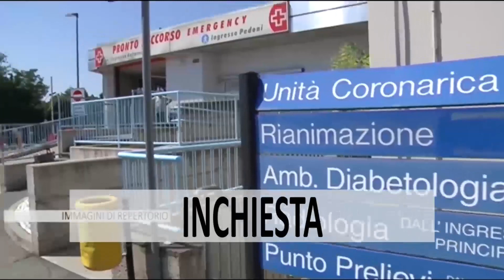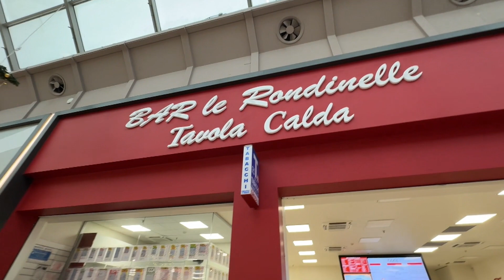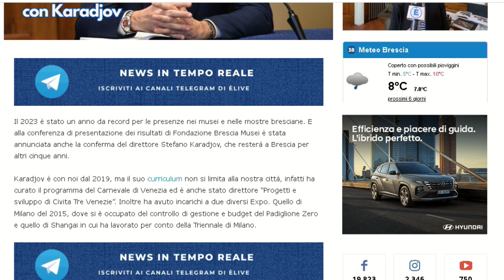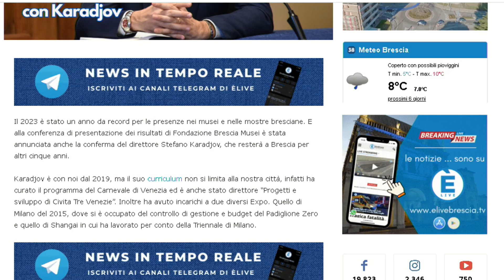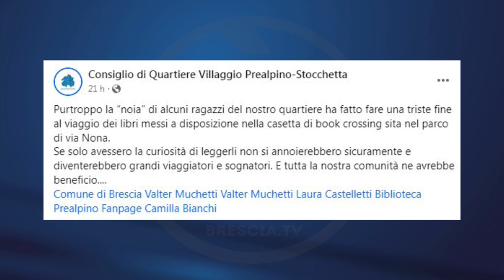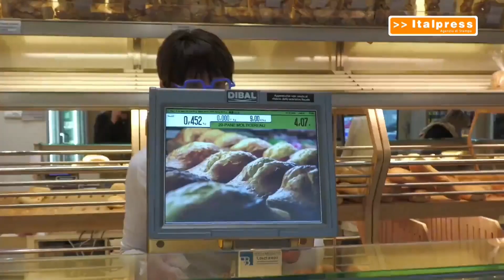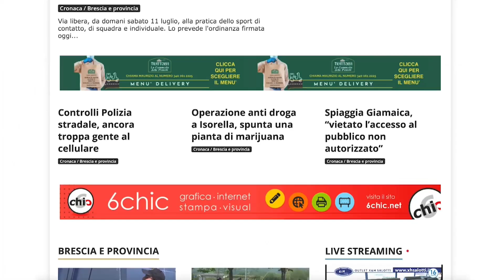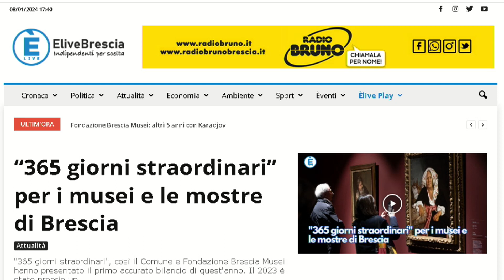TG SERA 8 gennaio 2024